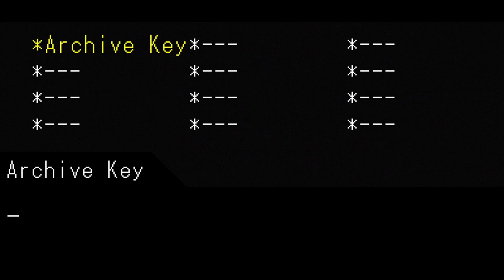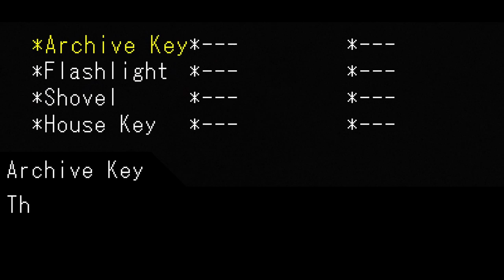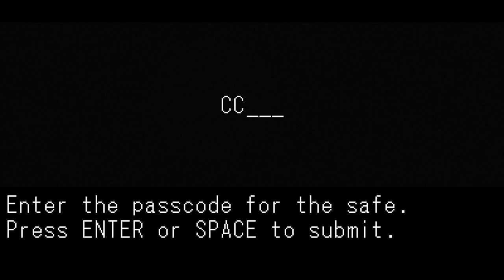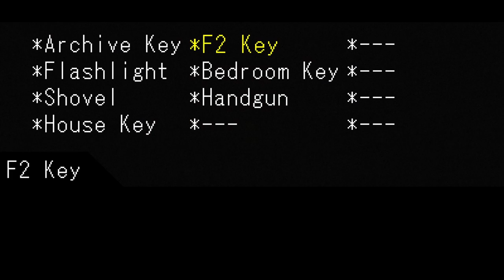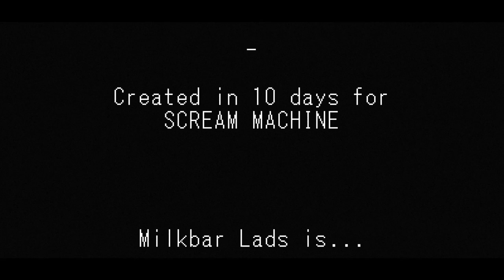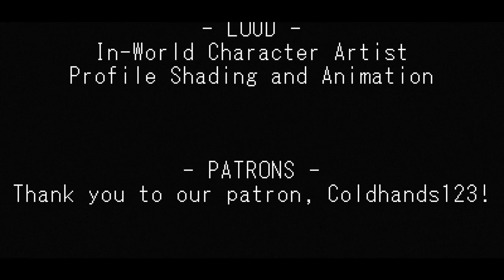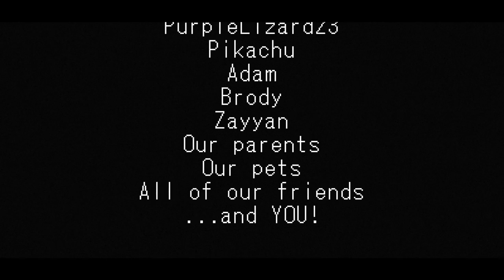Investigating an Empty House That Isn’t So Empty - Ridgewood Road (All Endings) [Let's Play]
*spider-man pointing at another spider-man meme*

About this game:
Approximately 10:00 PM, June 21st, 2001. Cross County, Michigan. The sheriff’s department gets a call from Mrs. Liu Fuzhi, who complains that her neighbor, Lisa Hughes, hasn’t left her house in days and hasn’t responded to any attempts at contacting her. It's up to Deputy Rachel Collins and Sheriff George Lahey to investigate what's happened to Lisa Hughes and the circumstances surrounding her disappearance.